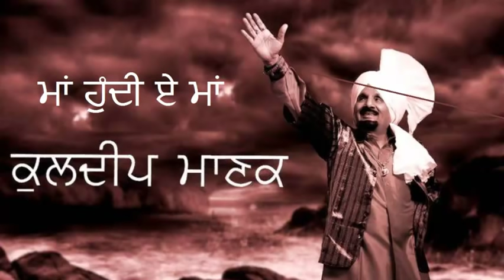Kuldeep Manak | Maa Hundi Ae Maa | Audio | Old Punjabi Tunes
The audio song is Maa Hundi Ae Maa by Kuldeep Manak